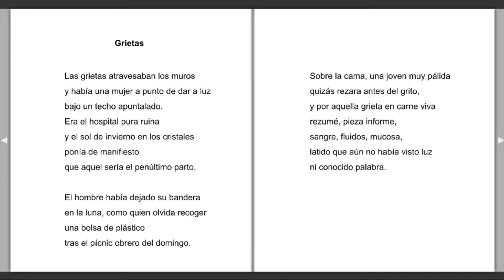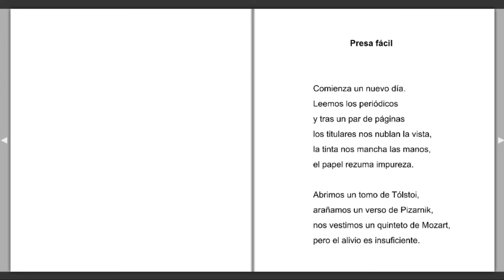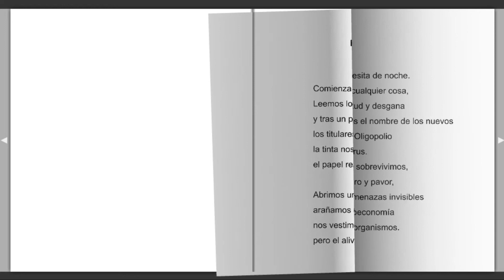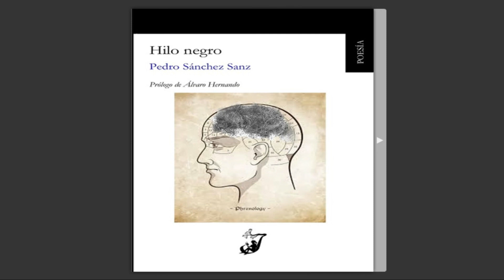"Hilo negro" Pedro Sánchez Sanz (España)